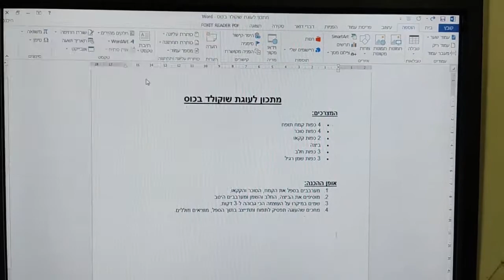שי לבידוד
אומנם אני התחמקתי מהבידוד... אבל נשארתי לבד :(
העיקר שכולם בסוף בריאים ומקווה שהשי קצת עזר להעביר את הבידוד יותר מהר.
מוזיקה- The Good Old Days by Dyalla